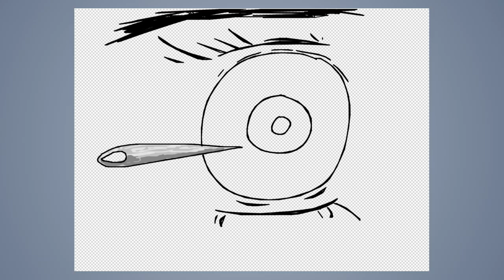Speed draw #300: Eye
JAB-2018